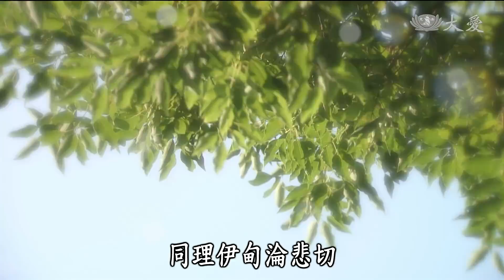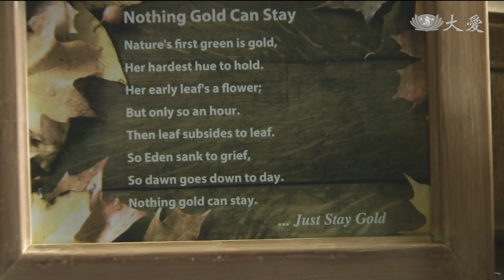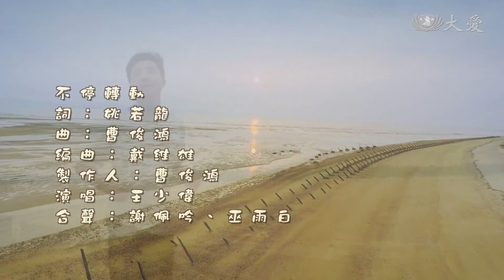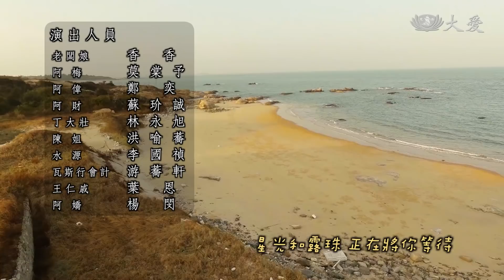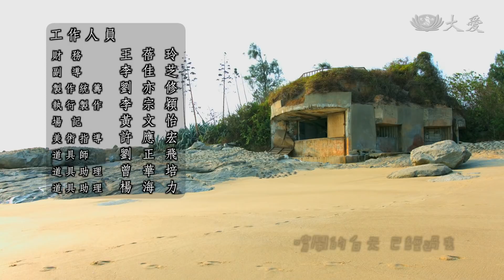[金門大國銘] - 第01集 - 好一個熱血青年 / Kinmen Tough Guy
1975年夏天，北台灣豔陽高照，就讀輔大英文系的李國銘（王少偉 飾），個性就跟太陽一樣熱情奔放。他勤奮好學，在老師眼中是個品學兼優的好學生；他樂善好施，看到任何需要幫忙的人，都會毫不吝嗇上前協助。國銘之所以擁有這樣的好個性，是因為他來自家教既嚴格又開明的家庭，父親李水萍（楊烈 飾）是受日式教育的地方仕紳，母親李楊座（趙美齡 飾）是吃苦耐勞的原住民，不僅對家裡長工很照顧，鄰里間有人需要幫助，都會溫柔地伸出援手。
知道國銘即將返回台南老家過暑假，大哥敏雄（吳昆達 飾）特別騎車到車站接人，只是火車一班等過一班，卻不見國銘的蹤影，大哥心急如焚……

(14000001)